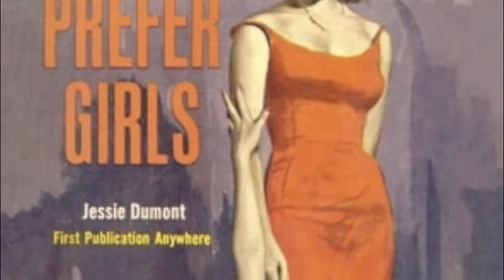The Song of the Good Daughter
What happened to us in the 1950's? The Song of the Good Daughter explores the anger found in expectations that may never be met by real, normal, whole and holy human beings. Women some pure and simple, some prim and proper, some looking for the alien threat. All of us together make up the tapestry of this world. SL Wisenbergs poem is read by Artemis Singers (as arranged by L. Edwalds).